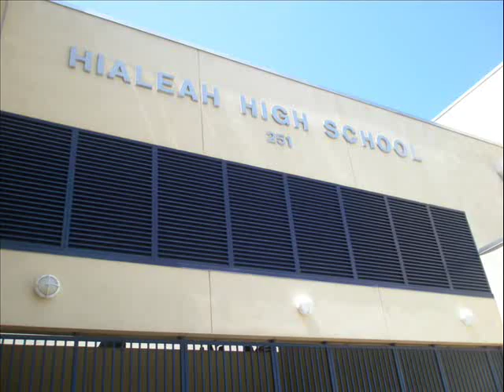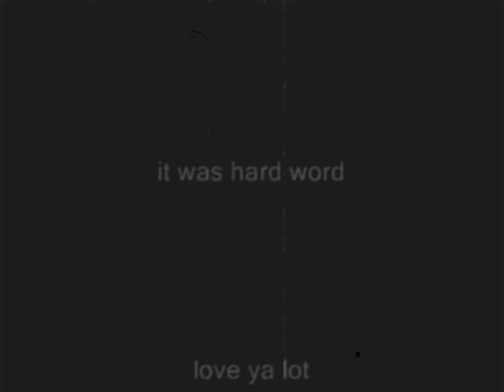Hialeah high school 07-08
one of the greatest year for all of us i guess